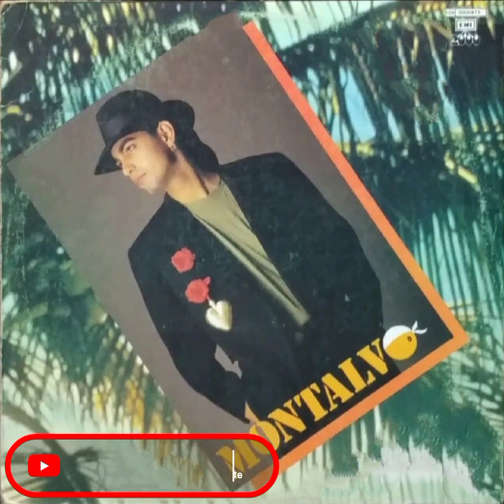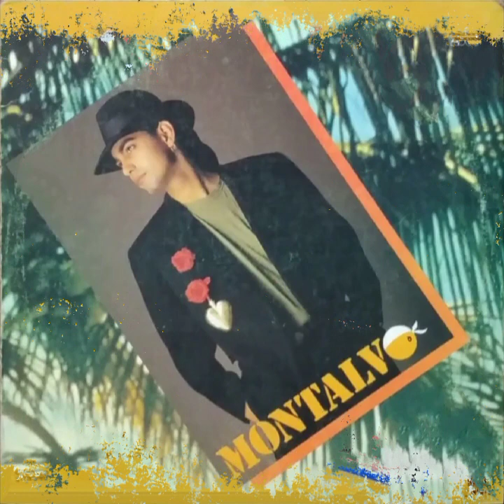👻 GERMAN MONTALVO 👻 🇲🇽 voy a culparte 🇲🇽